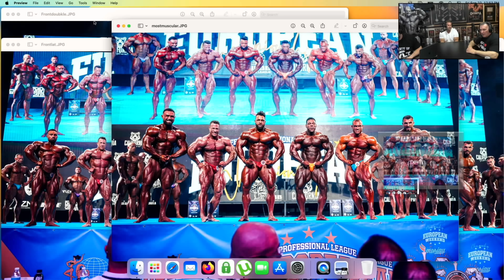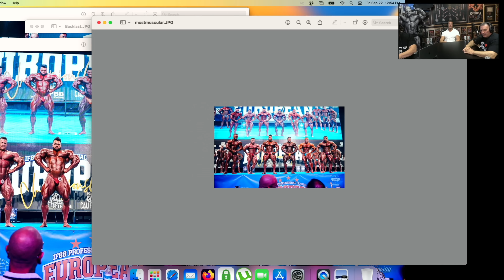#91 - Deasha Robbed? | Cutler Cast | Jay Cutler | Milos Sarcev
In episode 91 , Jay and Matt bring back Milos Sarcev to break down the Masters Olympia and the battle between Nathan Deasha & Regan Grimes at both the Italy and Spain Pro shows... The crew also debunks the "Rigged Shows" rumors...